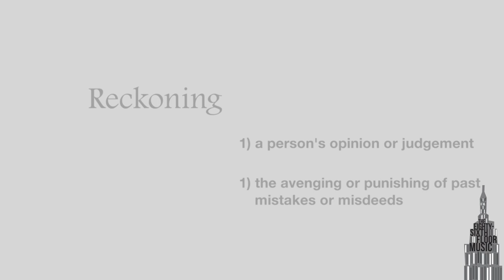Outlander 'The Reckoning' REVIEW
We are so pleased to have Outlander back on our screens, especially the Jamie-in-his-kilt aspect. Here is our presenter Grace Forell reviewing episode 9 'The Reckoning'. Feel free to add your comments.